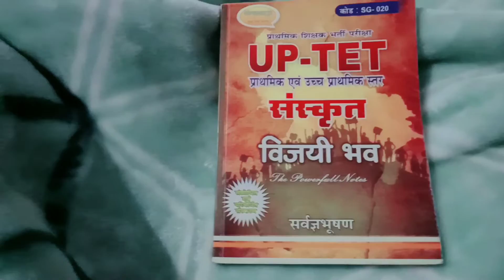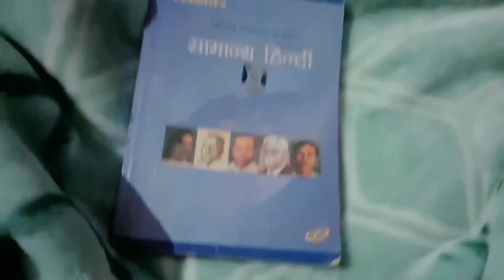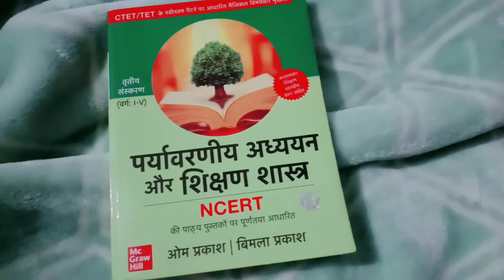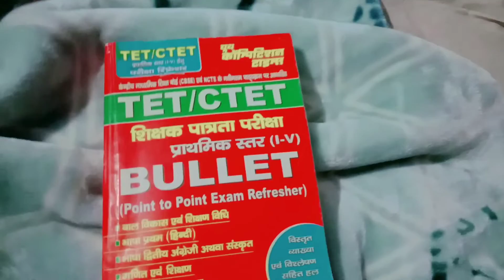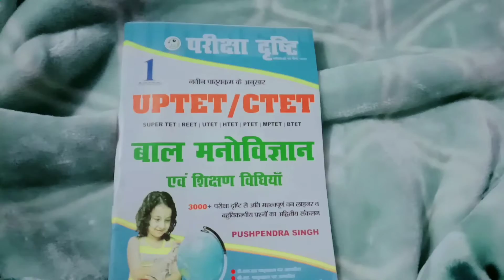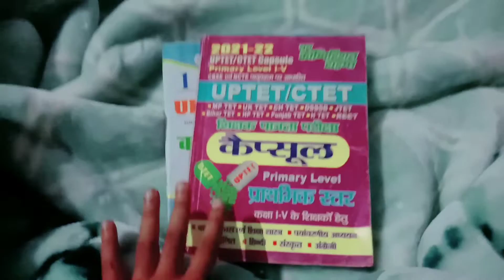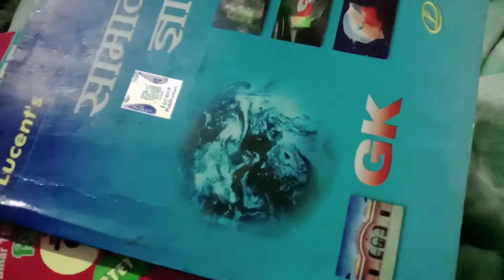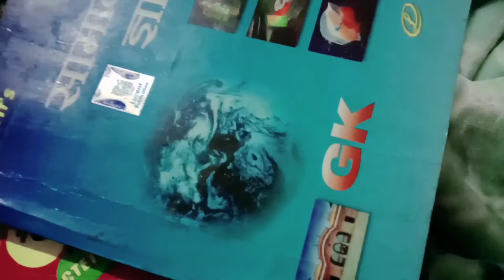अगर यह बुक 📚पढ़ ली CTET100% सिलेक्शन!!selection ctet education books uptet solvepaper 🙇‍♂👨‍🎓